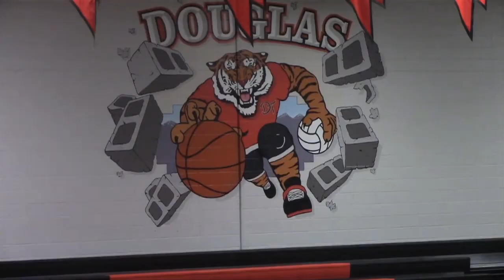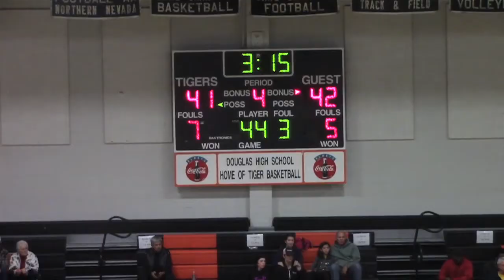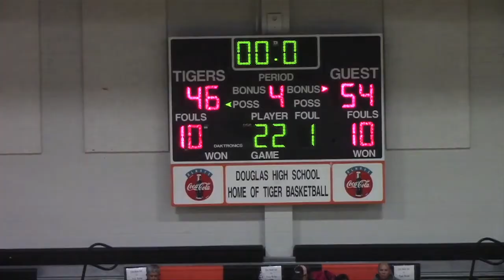Oakland High School Basketball vs Douglas High School Recap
Highlights from the basketball game played between Oakland High School and Douglass High School at Douglass High School in Minden, Nevada. The game was played on December 9, 2016.